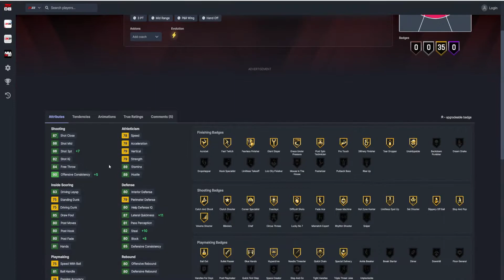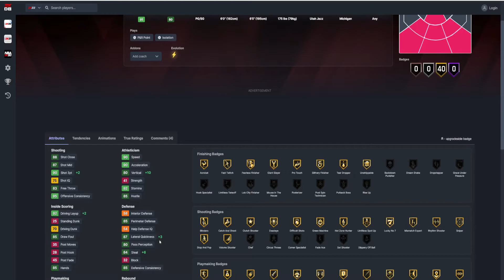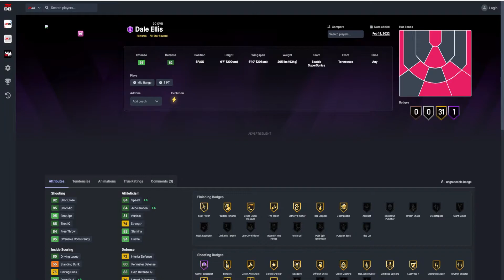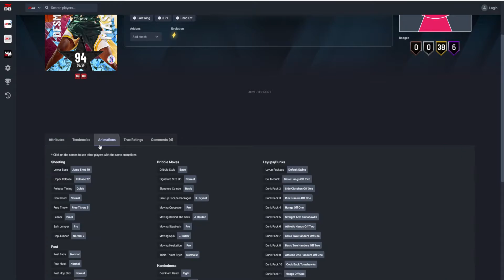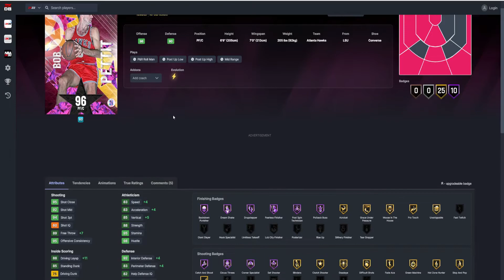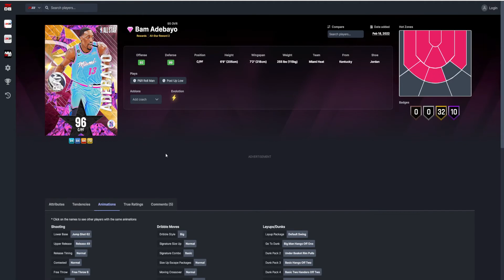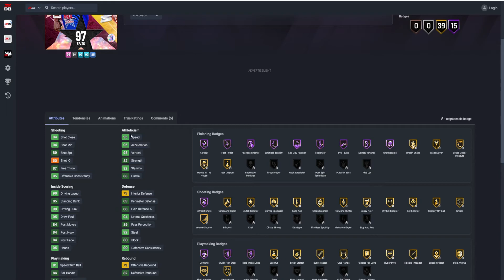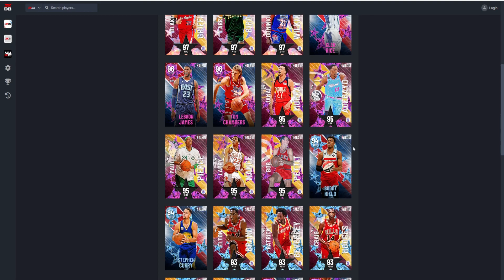WHICH FREE ALL STAR EVOLUTION CARDS YOU SHOULD GET IN NBA 2K22 MYTEAM!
In this video I will beshowing you the free all star cards you should get in nba 2k22 myteam.